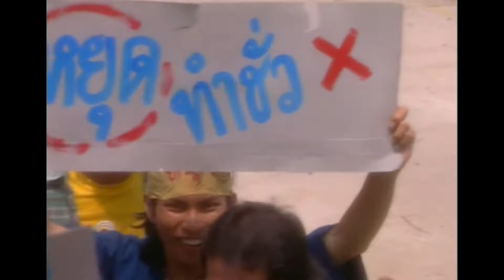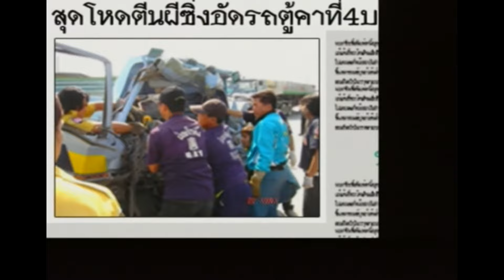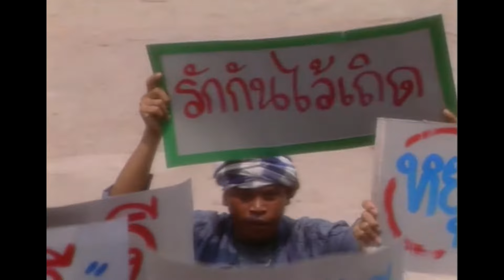กูขอร้อง - วงไฮโร [OFFICIAL MV]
เพลง : กูขอร้อง
ศิลปิน : วงไฮโร
คำร้อง/ทำนอง : สมร บ้านนา
เรียบเรียงดนตรี : วงไฮโร